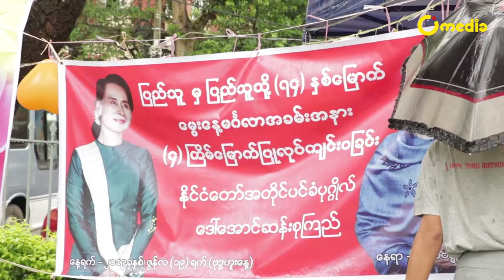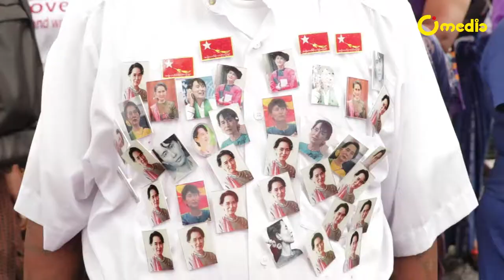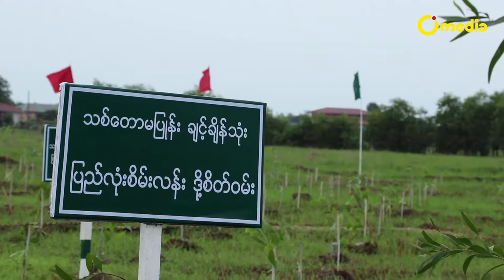အတုိင္ပင္ခံပုဂၢိဳလ္ ဒၚေအာင္ဆန္းစုၾကည္ရဲ႕ ေမြးေန႔ပြဲ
သစ္တစ္ပင္ေကာင္းရင္ ငွက္တစ္ေသာင္းနားႏုိင္တယ္လို႔ အတုိင္ပင္ခံေမြးေန႔မွာ
ဦးၿဖိဳးမင္းသိန္းေျပာ
ဒီေန႔မွာေတာ့ တစ္ႏို္င္ငံလံုးနီးပါး သက္ဆုိင္ရာတုိင္းနဲ႔ျပည္နယ္အလုိက္ ႏုိင္ငံေတာ္ရဲ႕
အတုိင္ပင္ခံပုဂၢိဳလ္ ေဒၚေအာင္ဆန္းစုၾကည္ရဲ႕ ၇၄ ႏွစ္ျပည့္ေမြးေန႔ပြဲကုိ က်င္းပခဲ့ၾကတာျဖစ္ပါတယ္။
(Unicode)
သစ်တစ်ပင်ကောင်းရင် ငှက်တစ်သောင်းနားနိုင်တယ်လို့ အတိုင်ပင်ခံမွေးနေ့မှာ
ဦးဖြိုးမင်းသိန်းပြော
ဒီနေ့မှာတော့ တစ်နိုင်ငံလုံးနီးပါး သက်ဆိုင်ရာတိုင်းနဲ့ပြည်နယ်အလိုက် နိုင်ငံတော်ရဲ့ အတိုင်ပင်ခံပုဂ္ဂိုလ် ဒေါ်အောင်ဆန်းစုကြည်ရဲ့ ၇၄ နှစ်ပြည့်မွေးနေ့ပွဲကို ကျင်းပခဲ့ကြတာဖြစ်ပါတယ်။